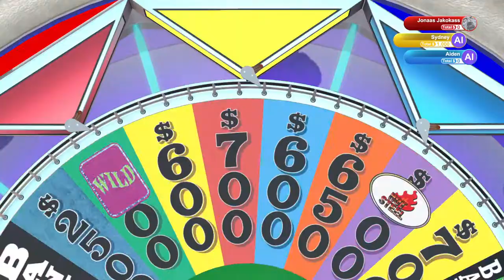Streets Been Dry | Ep 193 | Crazy Town Gaming